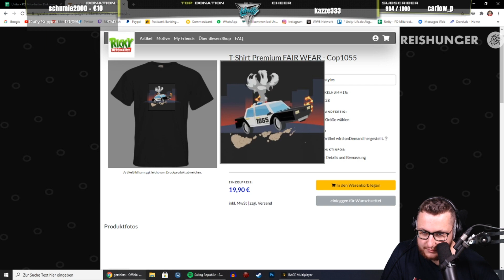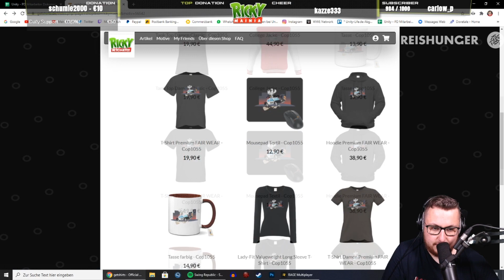ERICH IM KNAST!...SCHON WIEDER! ◆Das leben des Erichs◆ Unity-Life.de ◆ GTA V Roleplay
►Du willst mitspielen?